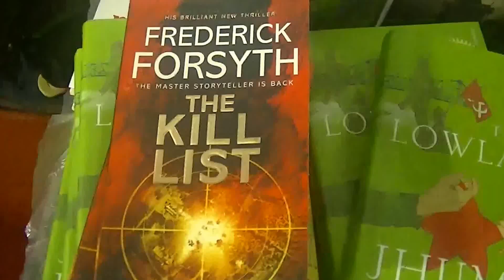seventh day rush at DC INTERNATIONAL BOOK FAIR 2013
seventh day rush at DC INTERNATIONAL BOOK FAIR 2013 kanakakunnu trivandrum